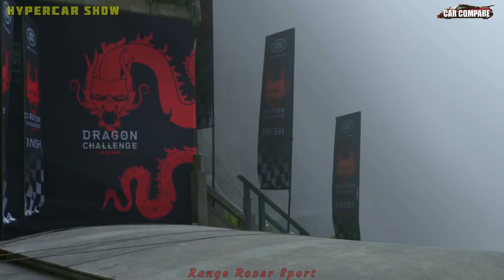Range Rover Sport Climbing Stairs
Range Rover Sport climbs 999 stairs at Heaven's Gate in China.
Range Rover Sport Climbs 45-Degree ‘Heaven’s Gate’ Route in Its Latest Off-Road Test in China.
The Dragon Challenge is the latest in a series of adventures completed by the Range Rover Sport after the PHEV model made its debut in a race against two-time open-water swimming world champion Keri-anne Payne and endurance athlete Ross Edgley in Devon, UK.
range rover for sale
2019 range rover
2020 range rover
2020 range rover sport
range rover sport 2019
land rover sport
land rover range rover sport
2019 land rover range rover
range rover svr
range rover discovery
range rover discovery sport
range rover sport for sale

Previous exploits include a record-setting hill-climb at Pikes Peak, USA, a record crossing of the ‘Empty Quarter’ desert in the Arabian Peninsula and a 2,170m descent of the legendary Inferno downhill course in Mürren, Switzerland.
Land Rover recently pulled off one seriously impressive stunt. Starting with the 7-mile Tianmen Mountain Road, a Range Rover Sport traveled its way to the famous Heaven's Gate landmark in China. That's when the real work started -- the plucky little Range Rover climbed 999 steps at a 45-degree incline.
The Range Rover Sport PHEV Climb To Heaven's Gate In China.
The challenge began at the bottom of the legendary 11.3km Tianmen Mountain Road (known as the Dragon Road).  The showroom standard Range Rover Sport P400e took on the demanding course, with Panasonic Jaguar Racing’s Ho-Pin Tung behind the wheel and the Terrain Response 2 system in Dynamic mode.
range rover price, range rover 999 steps
land rover stair climb
range rover stairs
range rover climbing stairs
999 steps land rover